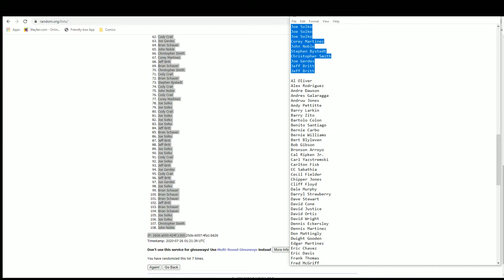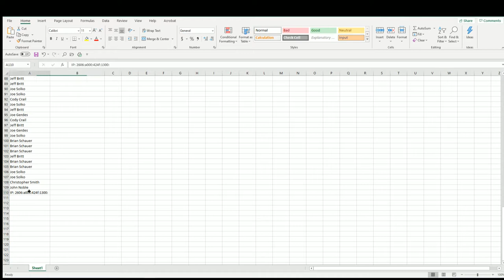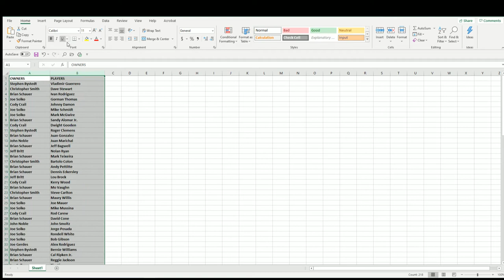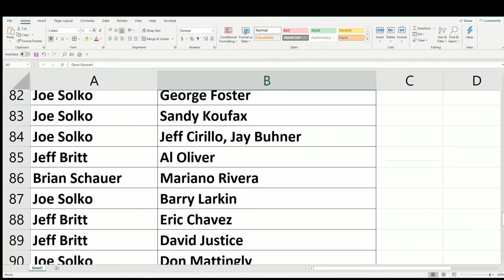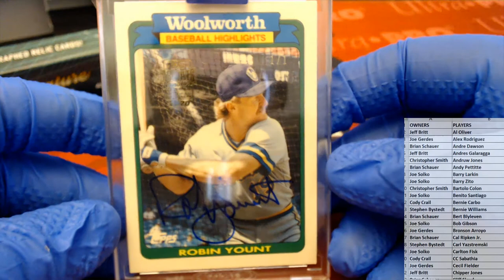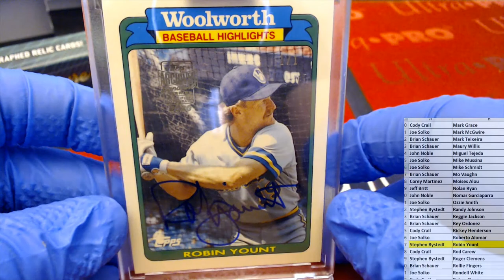2020 Topps Archives Signature Series Retired Player Ed Baseball Box ID 20ARCHRET245